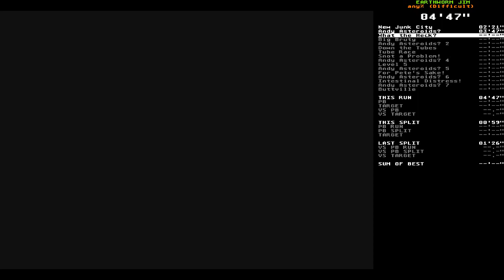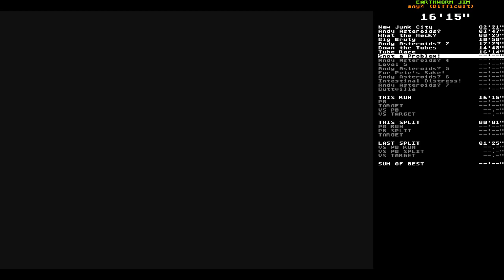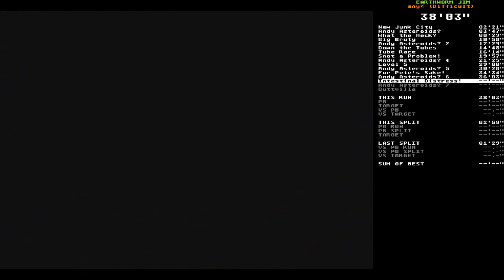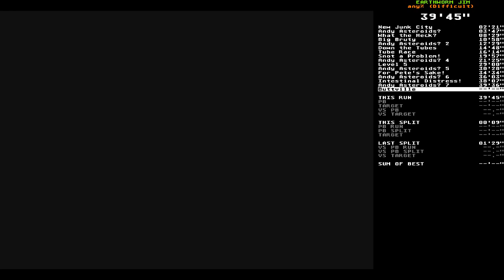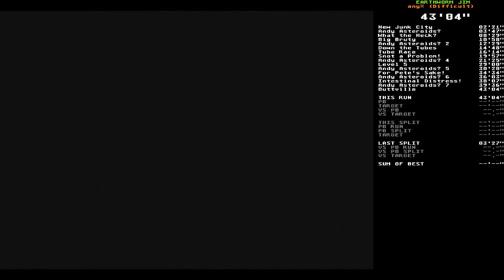Earthworm Jim: Special Edition speedrun - any% (Difficult) in 43:04